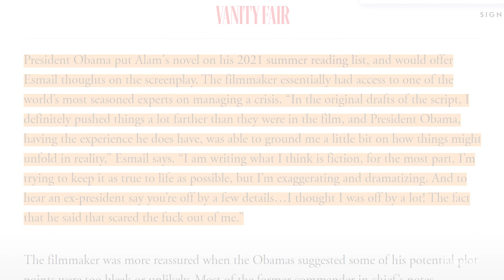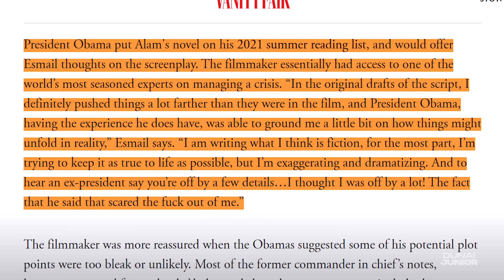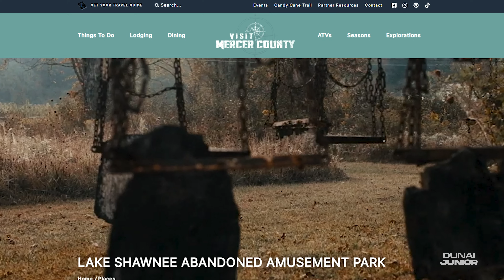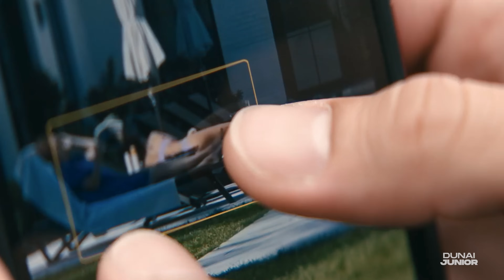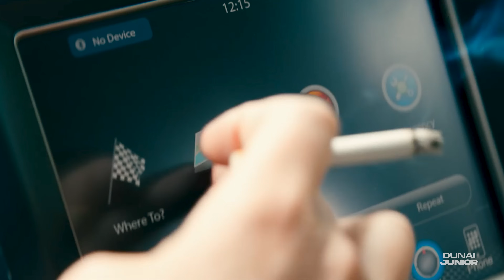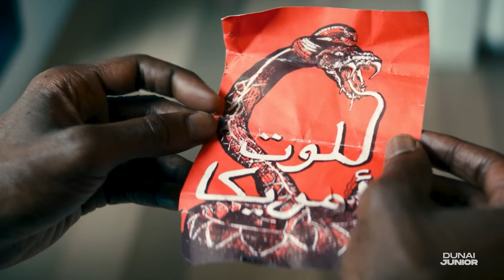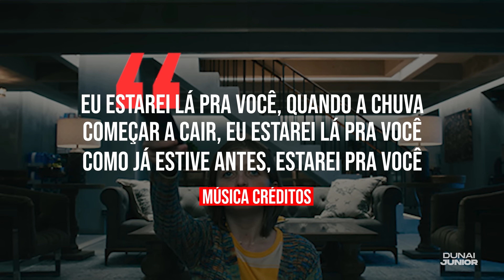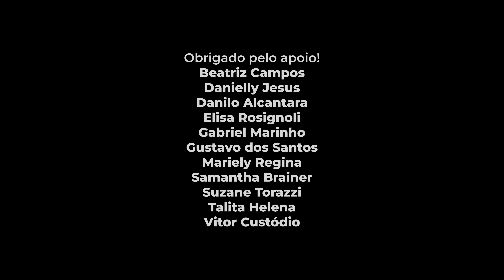O Simbolismo Oculto em “O Mundo Depois de nós”, Filme Netflix Perturbador Produzido Pelos Obamas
Produzido por Barack e Michelle Obama, “O Mundo Depois de nós” é sobre o colapso completo da América por dentro. E, através do simbolismo, o filme Netflix quer realmente que pensemos que a América merece esse colapso. Aqui está uma olhada no filme e nas mensagens perturbadoras que ele esconde.

Para entender como os meios de comunicação de massa moldam a sociedade, acesse o

Fonte: The Vigilant Citizen